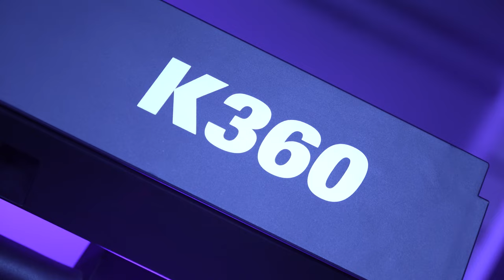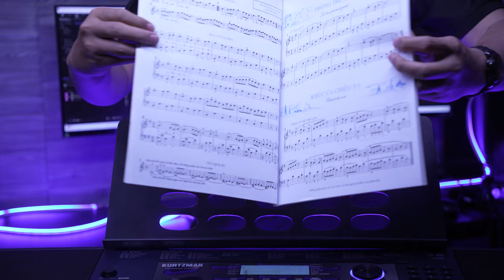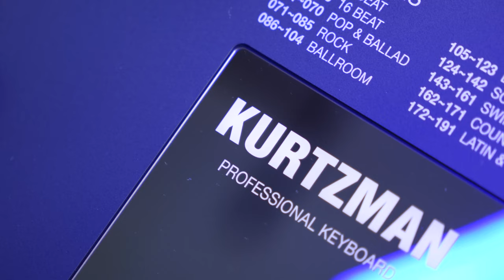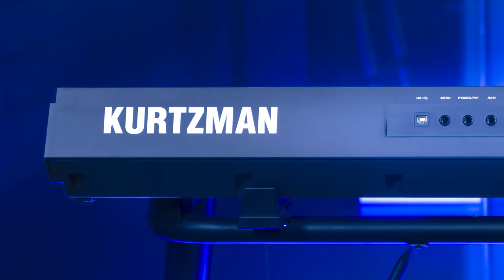UNBOX SIÊU PHẨM ORGAN || KURTZMAN K360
KURTZMAN K360 là 1 cải tiến vượt bậc về âm thanh và chất lượng dựa trên thành công của KURTZMAN K350.
Với bộ nhớ mở rộng 150 Style, Chất âm và cảm giác phím được cải tiến, sẽ mang lại trải nghiệm hoàn hảo nhất cho người chơi.
Đàn sẽ được ra mắt trong thời gian sớm nhất, các bạn hãy cùng đón chờ nhé!!
😍 Hệ thống cửa hàng:
Showroom 1 : 347 ĐIỆN BIÊN PHỦ, PHƯỜNG 4, QUẬN 3, TPHCM
Showroom 2 : 98 BÀNH VĂN TRÂN, PHƯỜNG 7, TÂN BÌNH, TPHCM
Showroom 3: 342 LÝ THƯỜNG KIỆT, PHƯỜNG 6, TÂN BÌNH, TPHCM

🍿 Link Facebook :
Fanpage : minhphungmusic